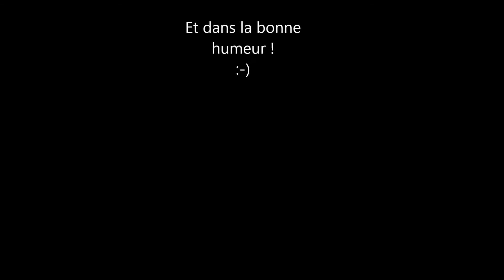La boîte à Bidouilles